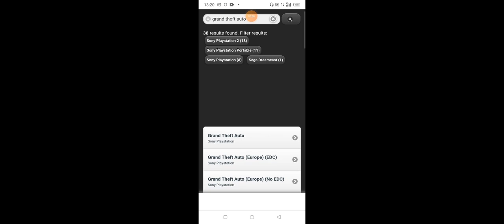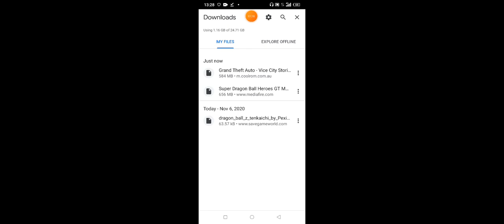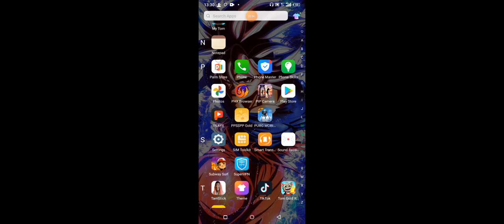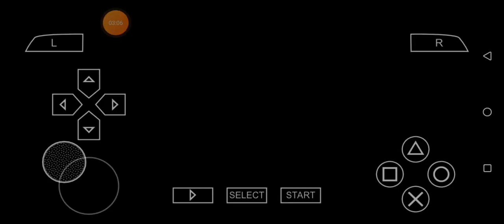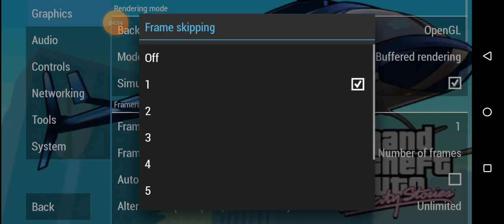November 6, 2020